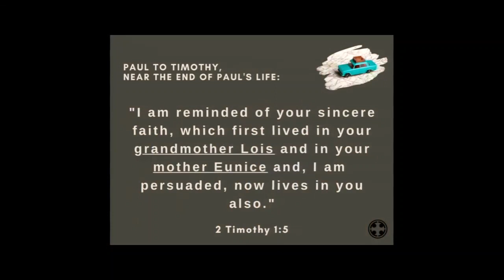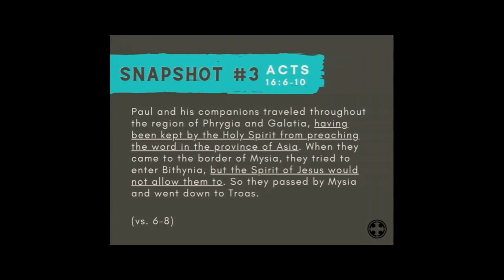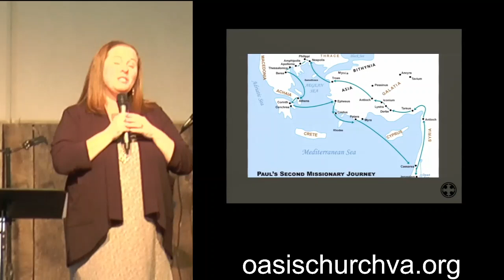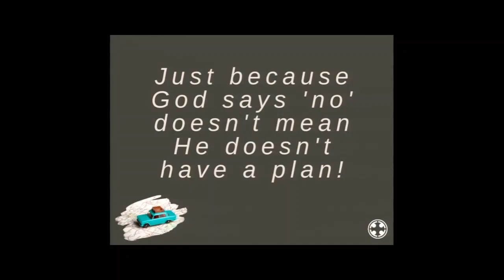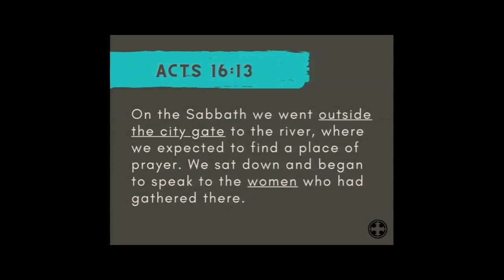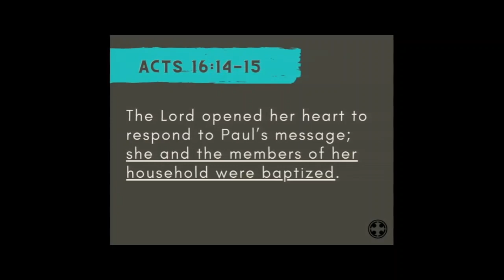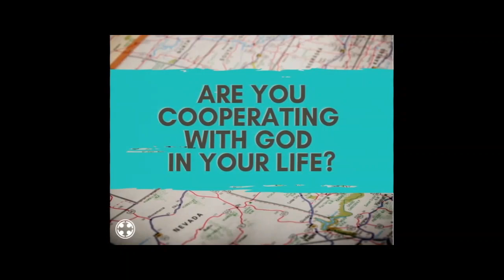3/5/2023 - We Do Not See The Whole Picture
Pastor Renee Hidalgo